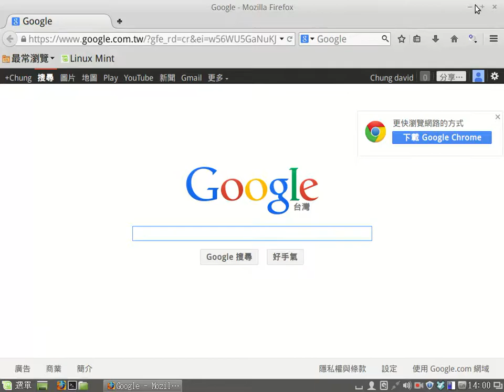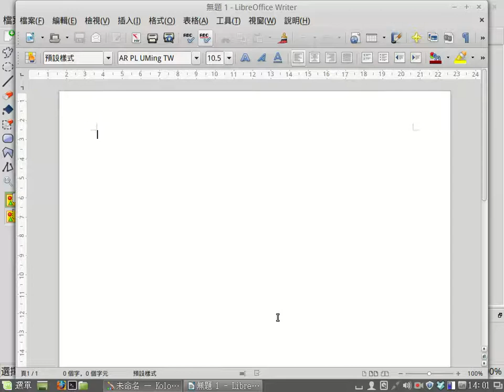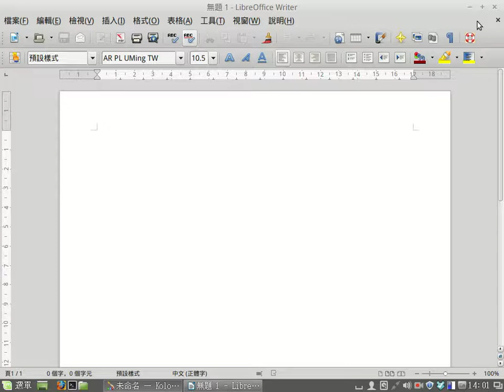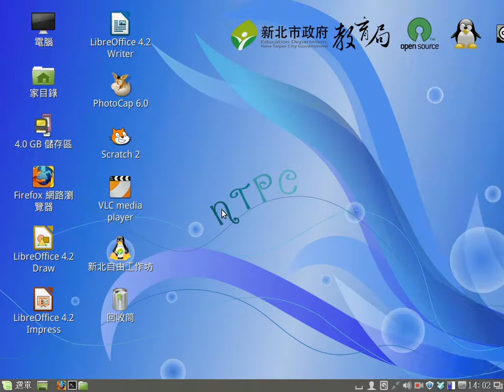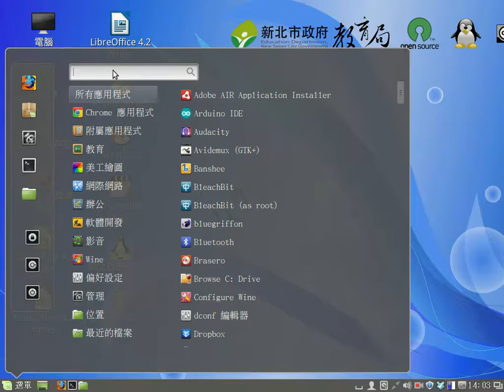程式執行與建立捷徑